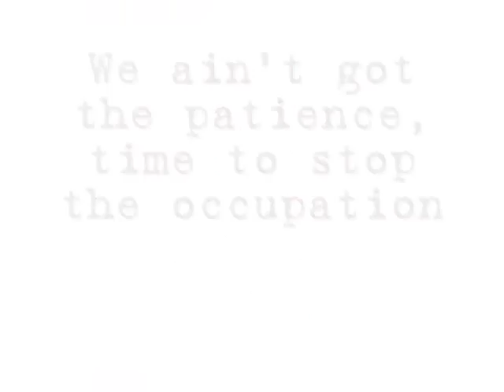Invincible - The Emperor's Clothes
Song's Title: The Emperor's Clothes
Artist: Invincible
Lyrics for this song:
Thank you for Viewing!